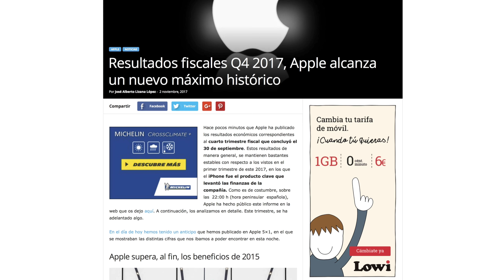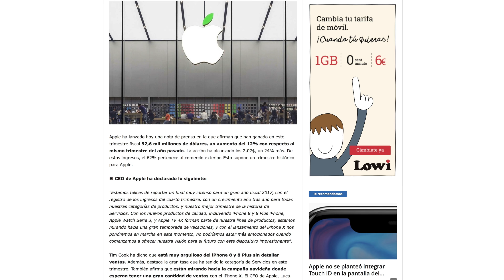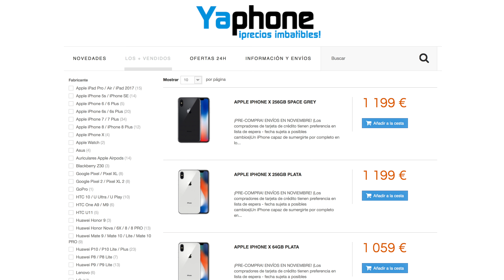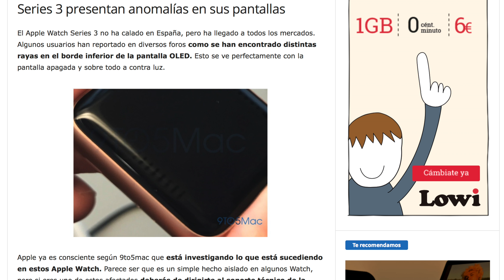Noticias Apple: Cambiamos de imagen, Apple rompe récords, iPhone X, Apple Watch 3 con problemas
Una semana mas estamos con todos vosotros haciendo el repaso semanal a las principales noticias Apple. Hoy hablaremos de nuestra nueva imagen corporativa y los motivos que nos han llevado a ella, también analizaremos los récords de Apple en el Q4 2017, analizaremos mas fríamente como fue la puesta en venta del iPhone X, y terminaremos hablando de unos problemas que están surgiendo en unidades del Apple Watch Series 3.